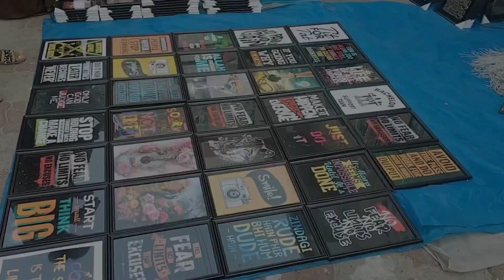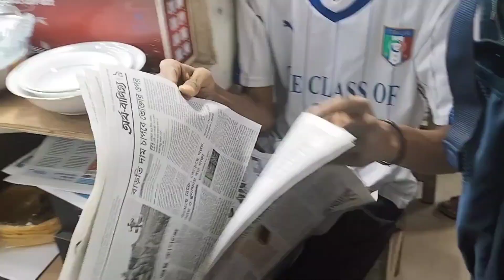কি কি নতুন কালেকশন এসেছে নিউ মার্কেটে।। সব দেখিয়ে দিলাম এক ভিডিও তে🔥🔥